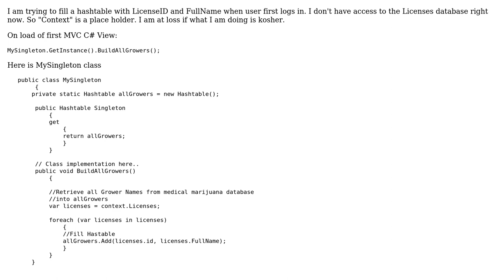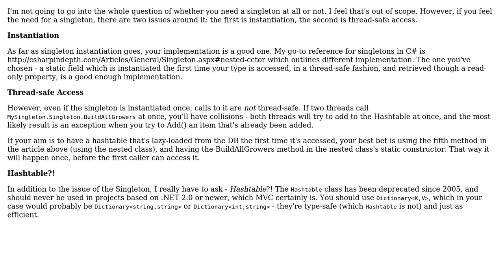Does this work for Singleton Class concept? Trying to fill older HashTable once on login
Code Review: Does this work for Singleton Class concept? Trying to fill older HashTable once on login

With thanks & praise to God, and with thanks to the many people who have made this project possible! | Content (except music & images) licensed under CC BY-SA | Music | Images & others | With thanks to user JustJohn user Jamal user Avner Shahar-Kashtan and the Stack Exchange Network Trademarks are property of their respective owners. You are responsible for your own actions.